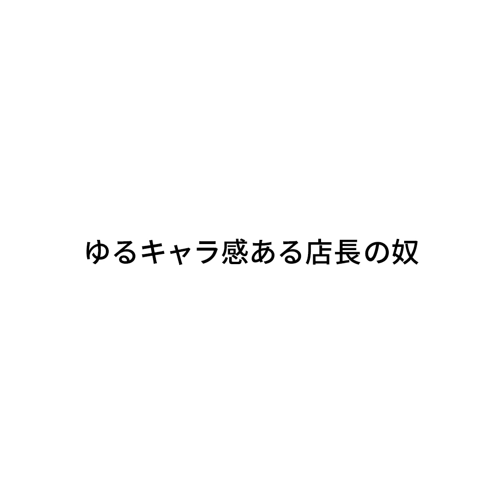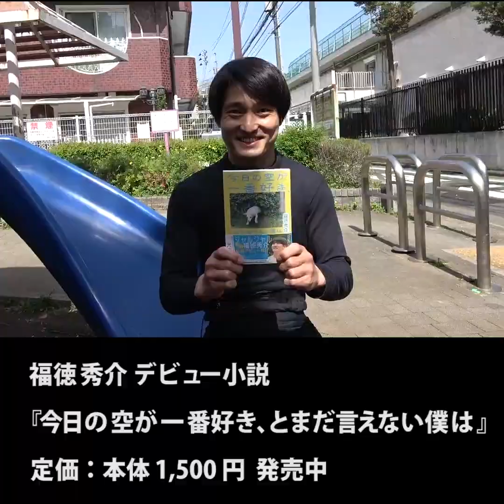『ゆるキャラ感ある店長の奴』ジャルジャルのネタのタネ【JARUJARUTOWER】